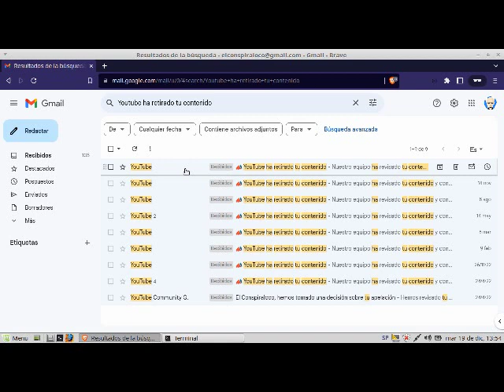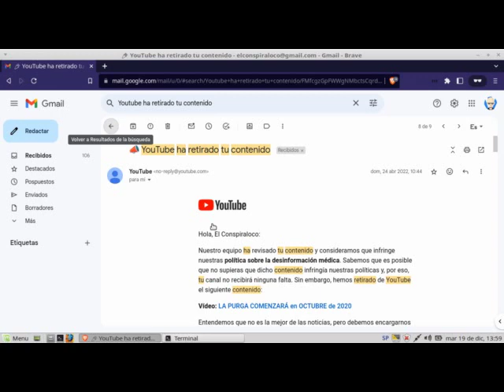Youtube ha retirado tu CONTENIDO